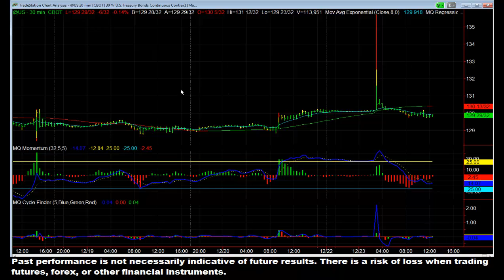Massive Overnight Move in Bonds